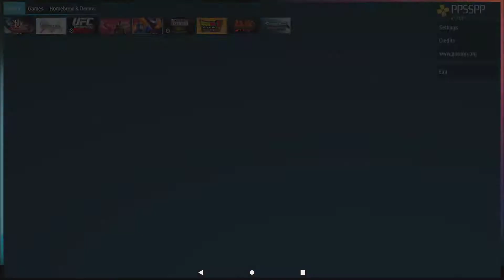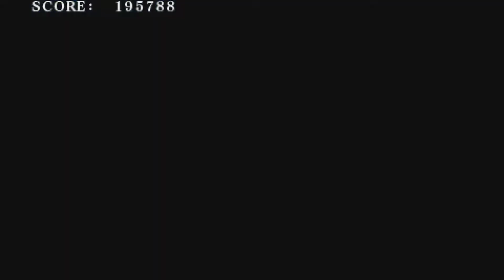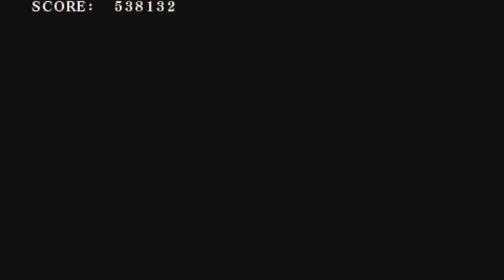Fate/Unlimited Codes Nintendo Switch Gameplay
Real gameplay of Fate/Unlimited Codes emulated using the PPSSPP Playstation Portable emulator running Android 10 with LineageOS on an SD card inserted into my Switch. Your model of Nintendo Switch must be from within the first 2 years of release for this exploit to work.